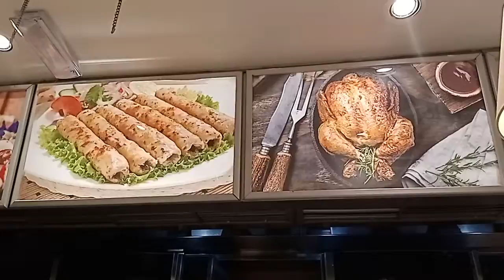BIBILI. KMI NNG MAKAIN GUTOM N PO GUYS